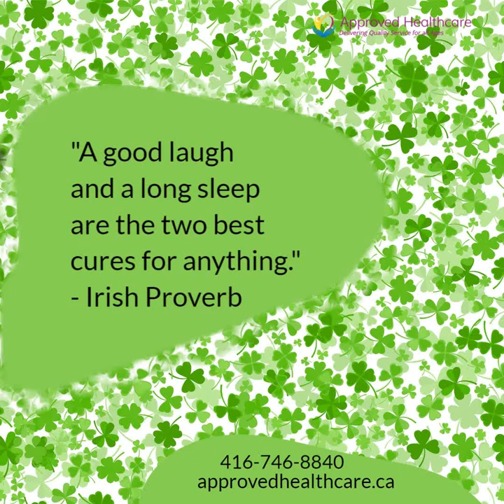An Irish Proverb is a short saying that is usually used to advise or warn people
An Irish Proverb is a short saying that is usually used to advise or warn people. These proverbs are often based on the experiences of the older generation and are passed down from one generation to the next.

Some Irish proverbs are still in use today, while others have been forgotten. Here are some examples of famous Irish proverbs:

While some Irish proverbs are similar to those in other cultures, others are unique to Ireland. For example, the Irish have a saying for everything, whether it's advice on how to live your life, or a warning about the consequences of your actions.

Here are some examples of Irish proverbs about life:

•If you want something done, ask a busy person to do it.
• The best way to avoid disappointment is to lower your expectations.
• Life is too short to waste time on things that don't matter.
• It's not what you say, it's how you say it.

While some of these proverbs might not be used as often as they once were, they still offer sage advice that is relevant today. So, the next time you're feeling lost or needing some guidance, remember these Irish proverbs and let them help you on your way.